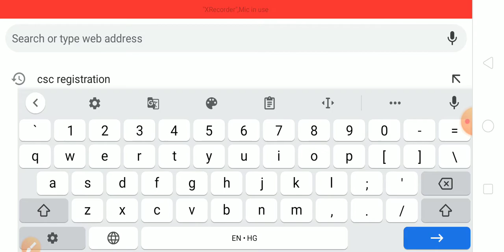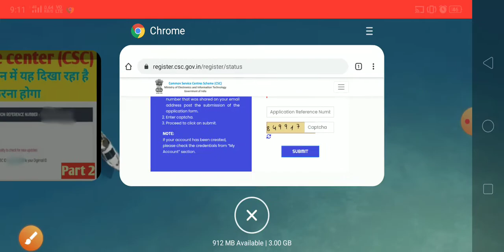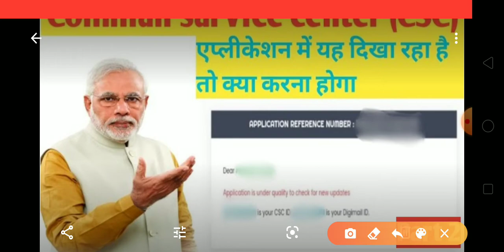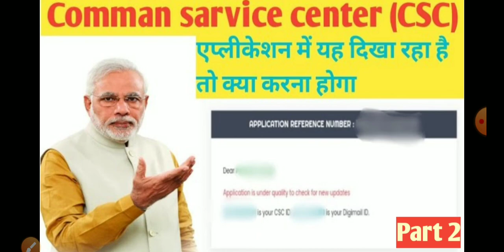CSC Registration Status Shows Application is under quility to check for new updates|KYC update|Pyare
Yours Query:-

1 Application is under quility to check for new updates What i do now
2 CSC Registration ke bad kiya kare
3 CSC Registration Status
4 CSC ID kese le
5 CSC Registration Application accepte ho gaya lekin abhi tk ID nhi Mila kiya kare
6 CSC Application status me dikh raaha Application is under quility to check for new updates
7 CSC Registration ke bad Kiya kare part 2